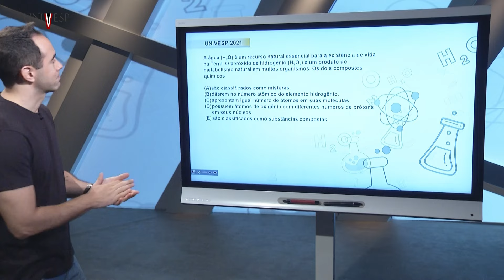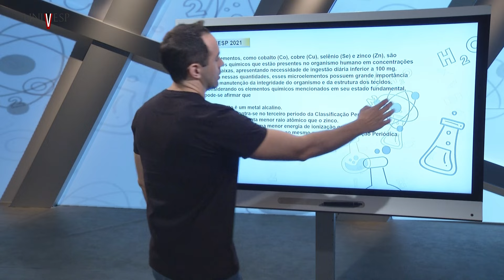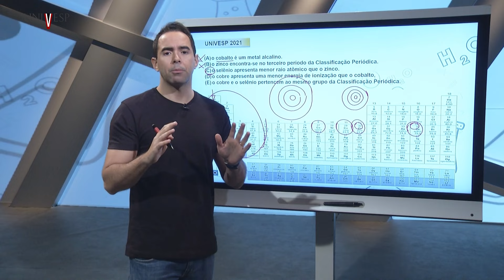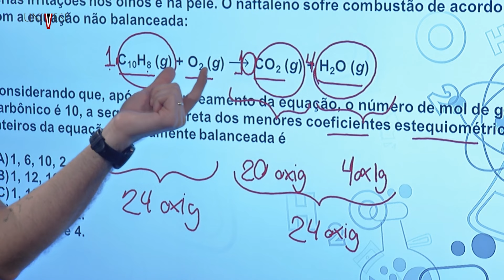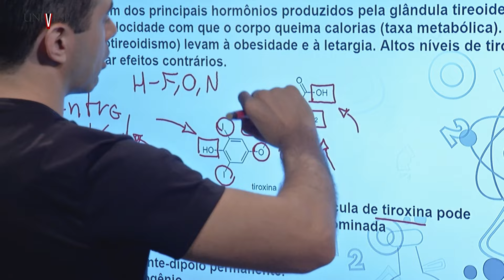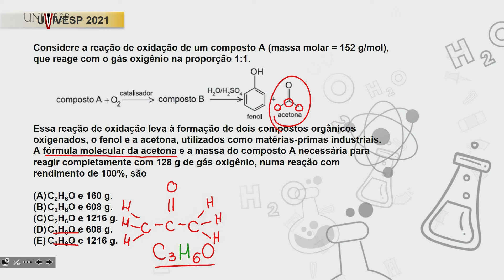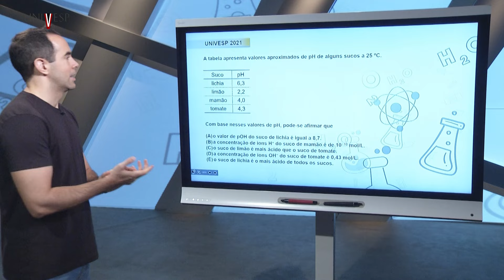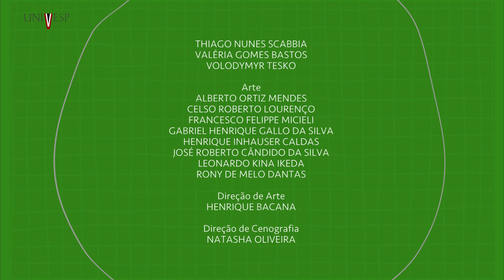CURSINHO UNIVESP – CORREÇÃO PROVA UNIVESP 2021 - EIXO LICENCIATURAS - QUÍMICA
univesp.br
Professor: Bruno Corte
Química